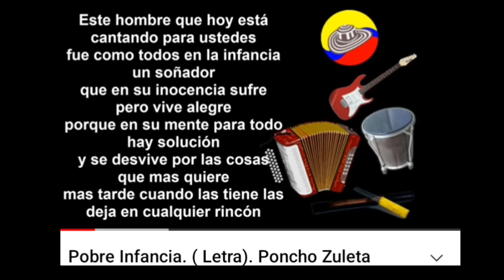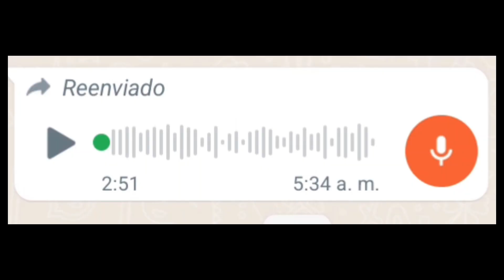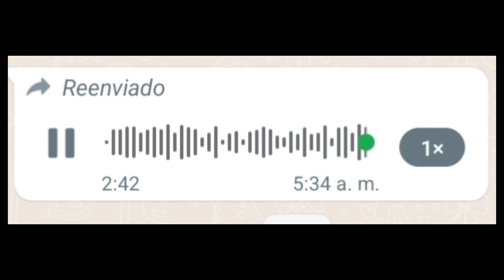¿Por que Diomedes Diaz no grabó Pobre Infancia?-Gabriel Barrios Frias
En este video detallaremos por que Diomedes Diaz no grabó Pobre Infancia y terminaron grabandola los Hermanos Zuletas.